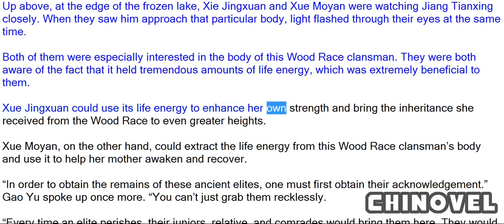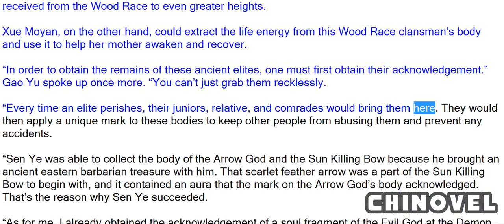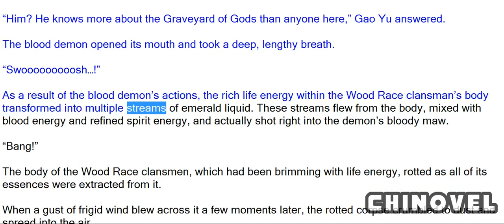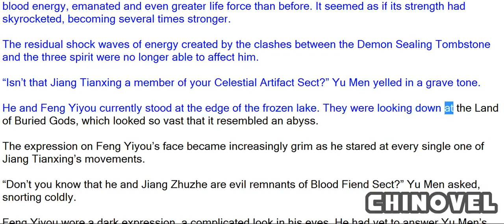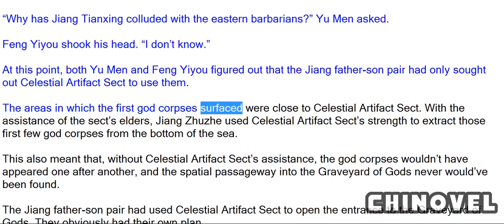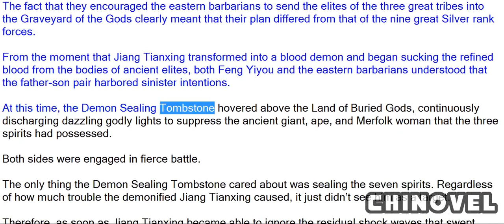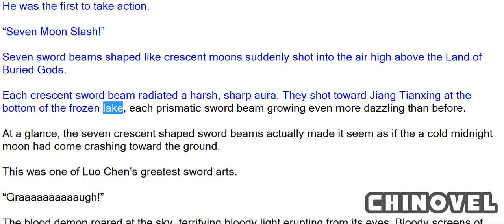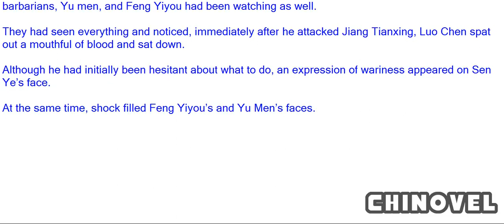Spirit Realm, Chapter 538 Blood Energy That Reached The Sky